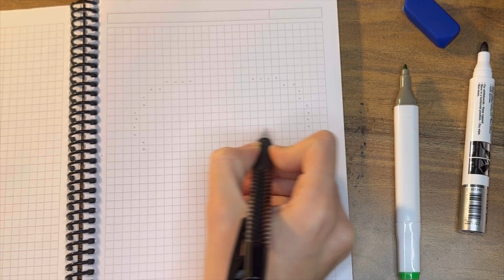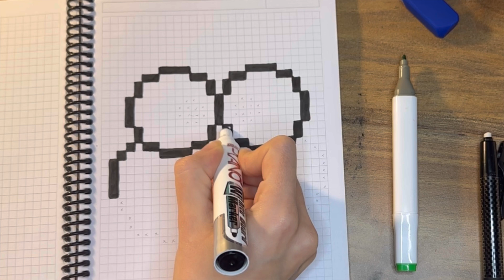Pixel art idea✍️ How to draw pixel art / How to draw pixel keropi 🐸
In this video, I will show you how to draw a keropi that is easy for everyone to draw.
This drawing tutorial is step-by-step and uses simple shapes, so even the youngest artists can follow along.
I will also show you how to add two cute eyes and a small smile to your keropi to make it even more adorable.
Bu videoda sizlere herkesin kolayca çizebileceği keropi çiziminin nasıl yapıldığını göstereceğim.
Bu çizim eğitimi adım adımdır ve basit şekiller kullanır, böylece herkes kolayca takip edebilir.
Ayrıca keropinize iki sevimli göz ve küçük bir gülümseme ekleyerek onu daha da sevimli hale nasıl getireceğinizi de göstereceğim